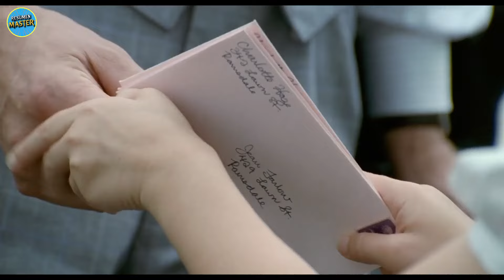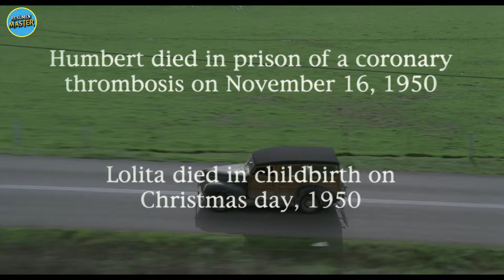RESUMEN DE LOLITA 1997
En este video te resumo Lolita 1997, donde Humbert Humbert se enamora de la joven hija de su casera, así que si no has visto "Lolita", aquí te la cuento (Lolita 97').
👉 Quieres saber de que trata Lolita 97, no te pierdas este video.
💚 Lolita 1997 te la cuento.